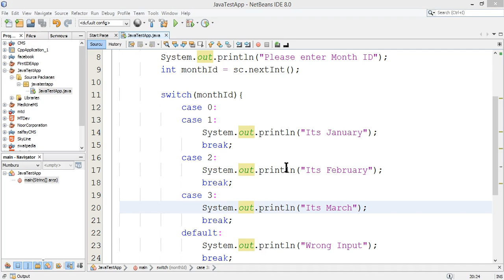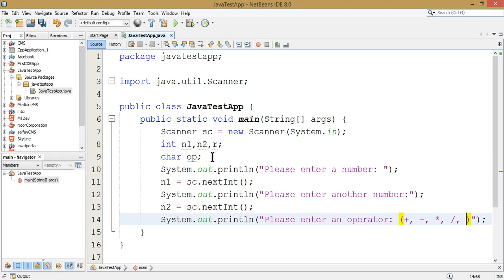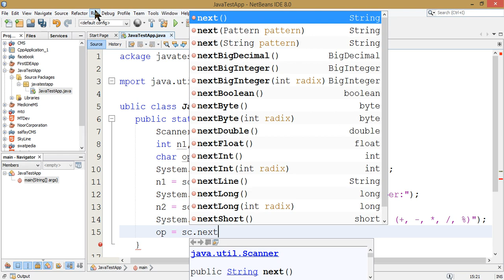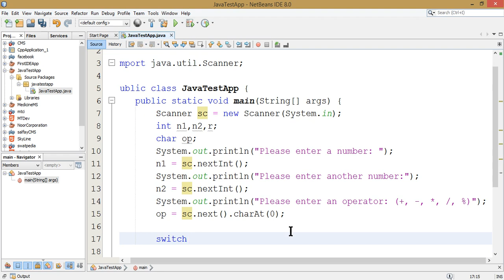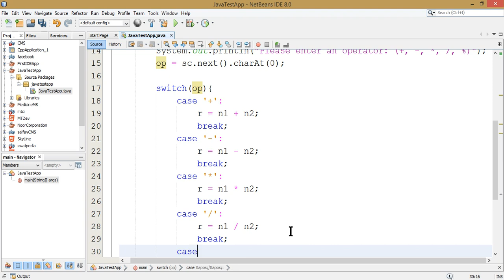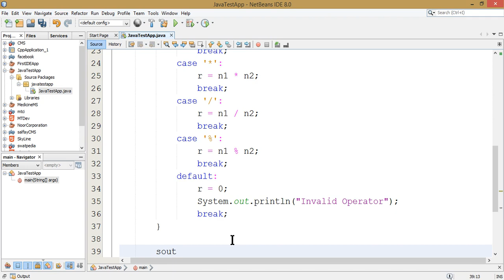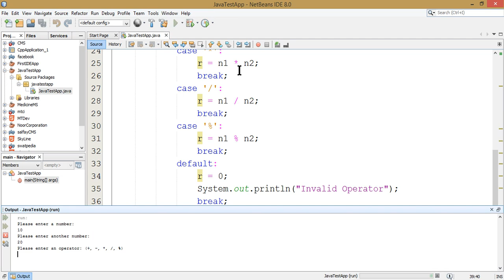12 - Create Calculator using Switch Condition - Learn Java Programming Language in Pashto